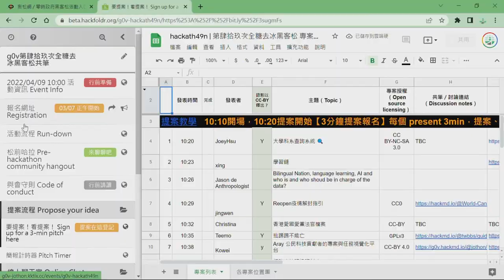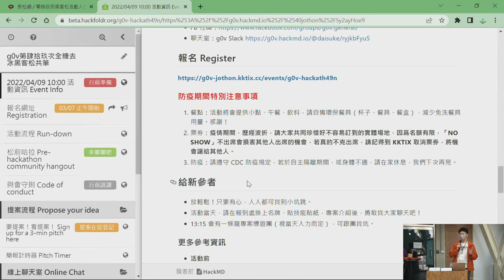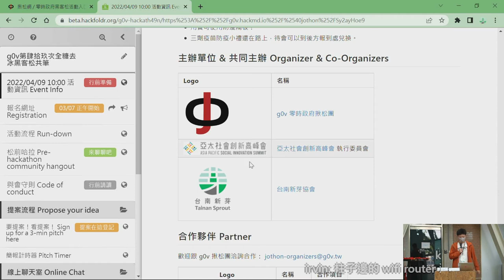hackath49n第肆拾玖次全糖去冰黑客松 開場